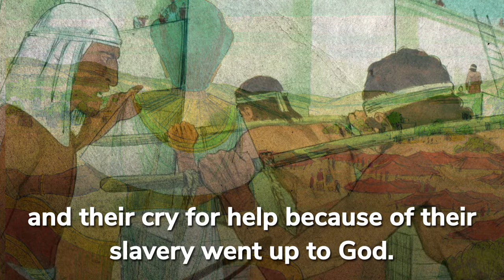Exodus 2: The Birth Of Moses | Bible Stories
Bible Stories - Exodus 2: The Birth Of Moses

Now a man of the tribe of Levi married a Levite woman, and she became pregnant and gave birth to a son. When she saw that he was a fine child, she hid him for three months. But when she could hide him no longer, she got a papyrus basket for him and coated it with tar and pitch. Then she placed the child in it and put it among the reeds along the bank of the Nile. His sister stood at a distance to see what would happen to him.

Then Pharaoh’s daughter went down to the Nile to bathe, and her attendants were walking along the river-bank. She saw the basket among the reeds and sent her female slave to get it. She opened it and saw the baby. He was crying, and she felt sorry for him. ‘This is one of the Hebrew babies,’ she said.

Then his sister asked Pharaoh’s daughter, ‘Shall I go and get one of the Hebrew women to nurse the baby for you?’

‘Yes, go,’ she answered. So the girl went and got the baby’s mother. Pharaoh’s daughter said to her, ‘Take this baby and nurse him for me, and I will pay you.’ So the woman took the baby and nursed him. When the child grew older, she took him to Pharaoh’s daughter and he became her son. She named him Moses, saying, ‘I drew him out of the water.’

Moses flees to Midian
One day, after Moses had grown up, he went out to where his own people were and watched them at their hard labour. He saw an Egyptian beating a Hebrew, one of his own people. Looking this way and that and seeing no one, he killed the Egyptian and hid him in the sand. The next day he went out and saw two Hebrews fighting. He asked the one in the wrong, ‘Why are you hitting your fellow Hebrew?’

The man said, ‘Who made you ruler and judge over us? Are you thinking of killing me as you killed the Egyptian?’ Then Moses was afraid and thought, ‘What I did must have become known.’

When Pharaoh heard of this, he tried to kill Moses, but Moses fled from Pharaoh and went to live in Midian, where he sat down by a well. Now a priest of Midian had seven daughters, and they came to draw water and fill the troughs to water their father’s flock. Some shepherds came along and drove them away, but Moses got up and came to their rescue and watered their flock.

When the girls returned to Reuel their father, he asked them, ‘Why have you returned so early today?’

They answered, ‘An Egyptian rescued us from the shepherds. He even drew water for us and watered the flock.’

‘And where is he?’ Reuel asked his daughters. ‘Why did you leave him? Invite him to have something to eat.’

Moses agreed to stay with the man, who gave his daughter Zipporah to Moses in marriage. Zipporah gave birth to a son, and Moses named him Gershom, saying, ‘I have become a foreigner in a foreign land.’

During that long period, the king of Egypt died. The Israelites groaned in their slavery and cried out, and their cry for help because of their slavery went up to God. God heard their groaning and he remembered his covenant with Abraham, with Isaac and with Jacob. So God looked on the Israelites and was concerned about them.